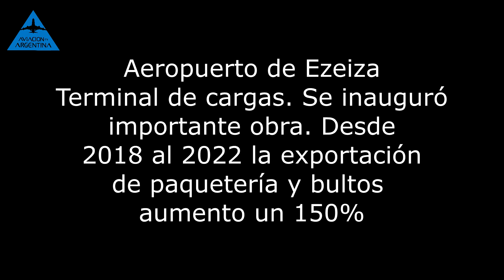Aeropuerto Ezeiza. Nueva obra en TCA para exportación. Aumentó la expo en 150% del 2018 al 2022